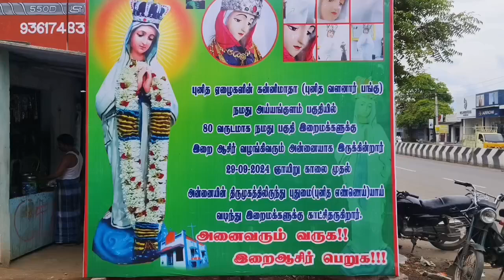திண்டுக்கல்-அய்யங்குளம் பகுதியில் புனித கன்னிமாதா முகத்தில் இருந்து புதுமை எனப்படும் எண்ணை வடிகிறது